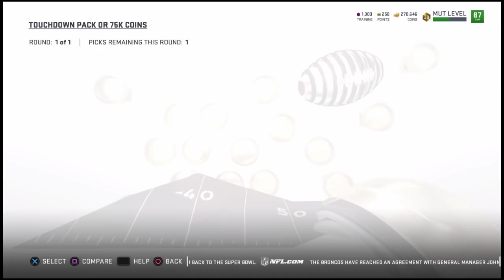HOW I MADE 500K+ PLAYING SOLO BATTLES! | How You Can Too! | MUT 19 SOLO BATTLES REWARDS!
I made over 500k coins playing Solo Battles! Today I will show you HOW TO GET A HIGH RANK IN SOLO BATTLES and HOW TO MAKE LOTS OF COINS IN MADDEN 19 ULTIMATE TEAM! This is OP!

► Do you have a YouTube channel that you want to get partnered with a network? Be sure to drop the video a LIKE if you enjoyed.

You will find a wide variety of videos including Madden 18 Ultimate Team, Madden 18 Ultimate Team Pack Openings, Madden 18 Ultimate Team Coin Tips, Madden 18 Gameplays, MUTSquads and other various series on MUT 18